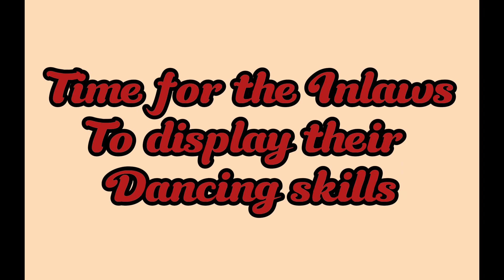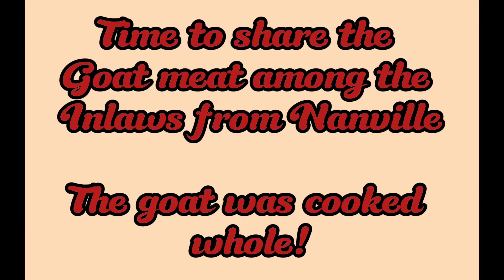Dagaaba Traditional Mourning Part II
A continuation of the final funeral rites of my late grandmother, Mary Rose Dinye! This part captures the arrival of some in-laws from Nanville to pay their final respects to the deceased.